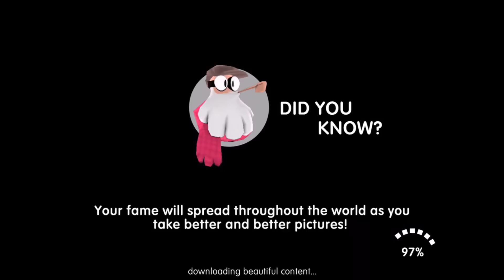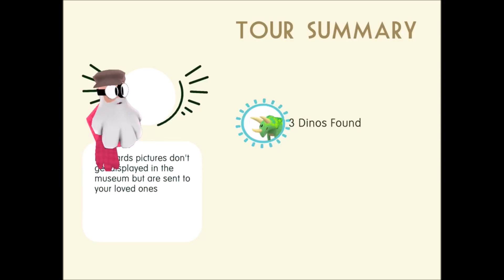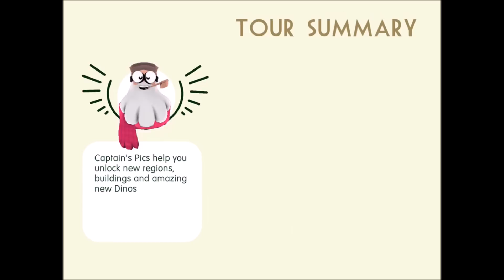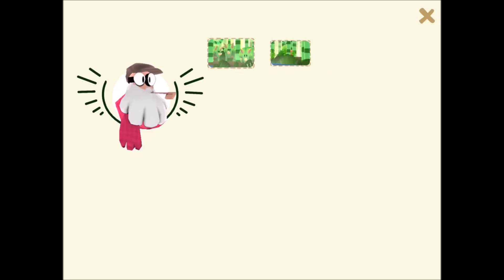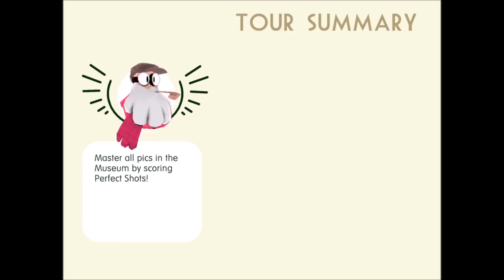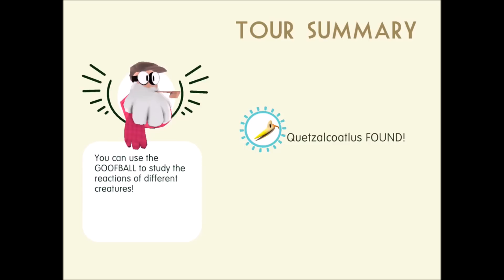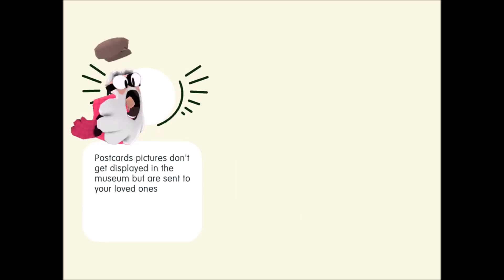JURASSIC GO (iOS / Android) Gameplay HD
JURASSIC GO Dinosaur Snap Adventures gameplay by BebopBee, Inc Android, iOS,iPhone,iPad Gameplay Trailer HD.

Get ready for your next Jurassic adventure - Join The Captain to photograph the rarest, funniest, and wildest dinosaurs of ALL TIME!

Discover extraordinary and quirky dinosaurs in this amazing Jurassic Adventure. Snap their photos and build the greatest Dino Museum on Earth! With incredible animation and a relaxing soundtrack, kids and adults alike are sure to love the heartwarming cast of dinosaurs such as the mighty T-Rex and mischievous Raptor waiting to be discovered in Jurassic GO: Dinosaur Snap Adventures!

Capture incredible moments with Dinosaurs, take pictures, and build the greatest museum on earth:

* SNAP pictures of amazing dinosaurs. each with a fun, unique and quirky persona! There is a Dinosaur for everyone waiting to be discovered in Jurassic GO: Dinosaur Snap Adventure!
* EXPLORE SPECTACULAR LANDS - steamy SWAMPS, a magnificent CRATER, flowing RIVER and mysterious BADLANDS!
* DISCOVER: Enigmatic RARE & LEGENDARY DINOSAURS!
* BUILD - the greatest museum on earth in an exciting new age of discovery!
* ENCOUNTER Prehistoric Wonders: Travel to the island of the dinosaurs to see what life was like before man – and capture it with your camera!

FEATURES
* SNAP THEM ALL - Captain needs your help to capture amazing Dinosaurs with your trusty camera
* UPGRADE YOUR CAMERA - ZOOM-IN to get up close, personal and find their hiding places
* INTERACT with DINOSAURS - TOSS GOOFBALLS and PLAY THE HARMONICA to encourage the shy and elusive Rare and Legendary Dinosaurs
* CONSERVE and Collect: Spread awareness of natural wonders, one photo at a time
* SOCIAL - optionally GIFT and interact with friends to unlock hidden Legendary Dinosaurs
* 3D TOUCH: use special 3D Touch controls for ZOOM and 'PEEK and POP' for iPhone 6s
* REPLAYKIT - CAPTURE & SHARE videos of your photographic journey with fantastic ReplayKit

Google Play
Coming Soon